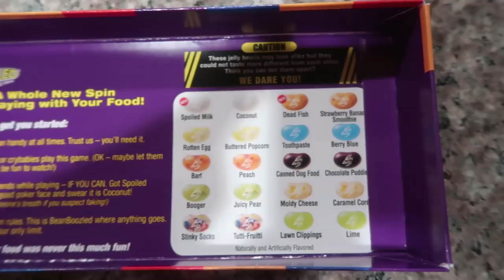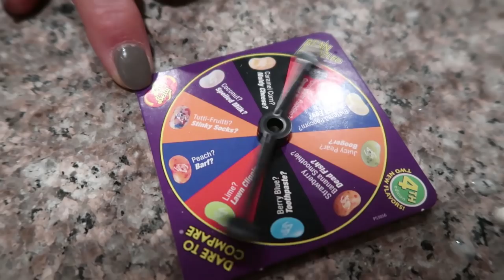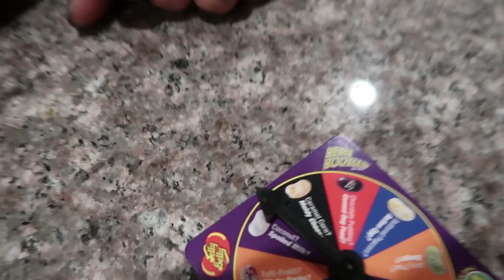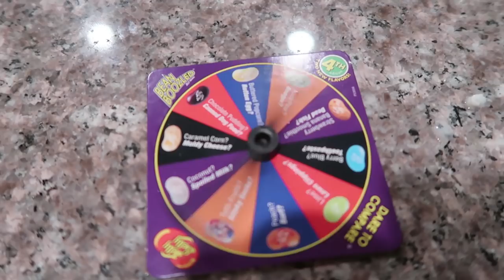BEAN BOOZLED CHALLENGE *THROW UP INVOLED* :BadChoiceNoah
My Mom and I decided to take on the bean boozled challenge because we thought it'd be easywe were mistaken and regret our past